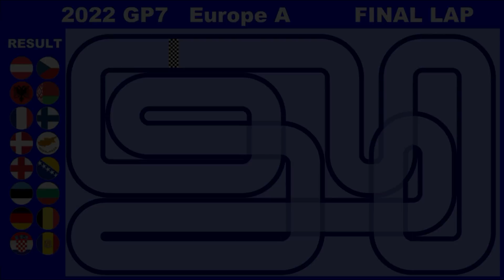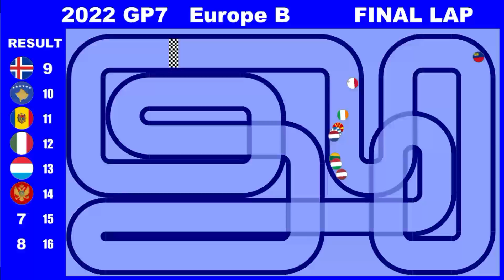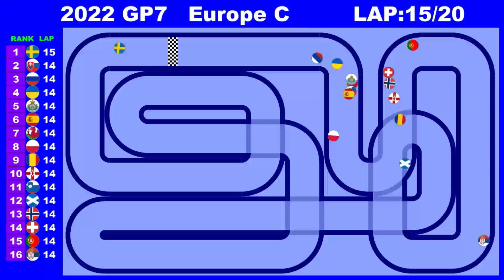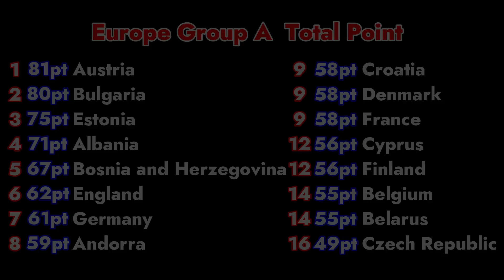【Europe Cup GP7】Marble Circuit | F1 car race in algodoo | Marble Factory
This video is an F1 car racing by marble. This is an Europe Cup version. There are European 48 countries.

▶Chapter List
00:00 Europe A
03:32 Europe B
07:01 Europe C
10:30 Total Point